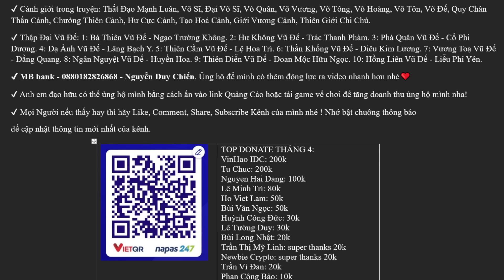Anime Review | Vạn Cổ Chí Tôn Chap 490 - 491 - 492 | Xuất Thủ Cứu Trợ, Cân 1 Tông Môn